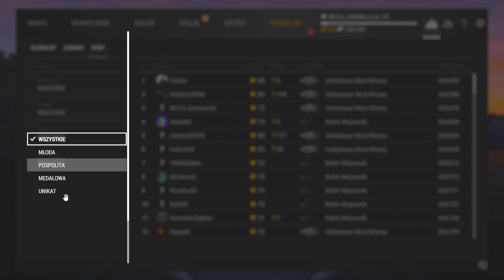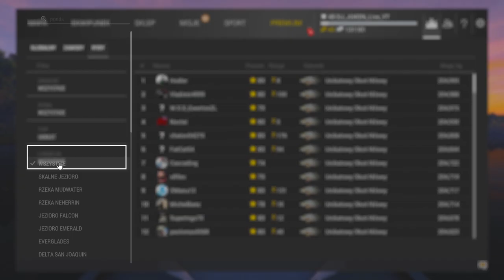Fishing Planet Bas szlachecki ryba potwór Delta San Joaquin. Poradnik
Jak złowić basa szlacheckiego? Ryba potwór z Delta San Joaquin.
Fishing planet poradnik dla początkujących.
Monster fish gourmet bass.
Poradnik Fishing planet Delta San Joaquin ryba potwór bas szlachecki.